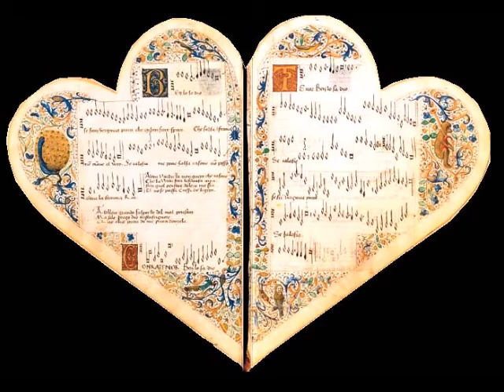Le Chansonnier Cordifome (c1470) 09 O Meschin' Enamorati